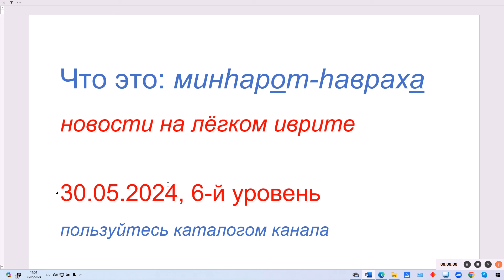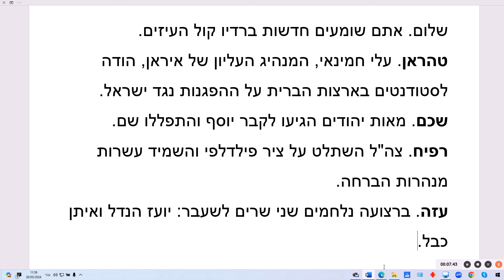Что это: минhарот-hавраха. Новости на лёгком иврите. 30.05.2024, 6-й уровень